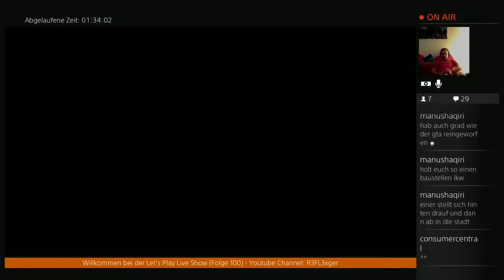Der Total Verrückte 24h Live Stream(German)#20 Parkplatz treff an der A2 xD